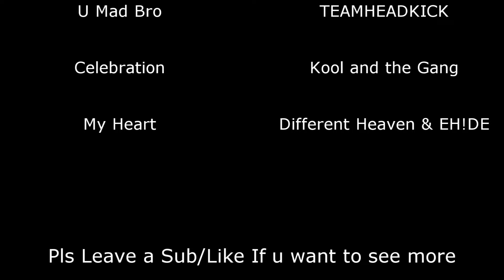Blade and Soul: 5 moods of a B&S Gamer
Hi guys, hope u enjoyed it, i just wanted to make a video like this so i hope u could lough a bit^^